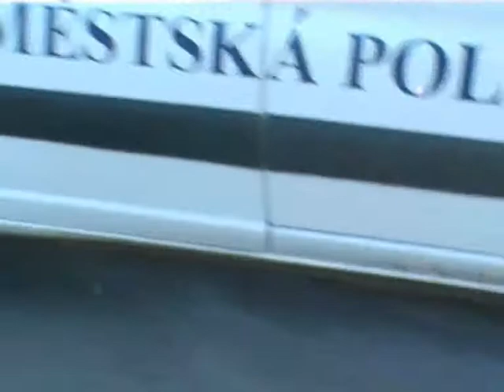Film o filmu Bahňák - Závod IZS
Dar od přítele Šebesty. Dokument o půl ročním natáčení propagačního videa ke sportovní akci Bahňák - Závod IZS